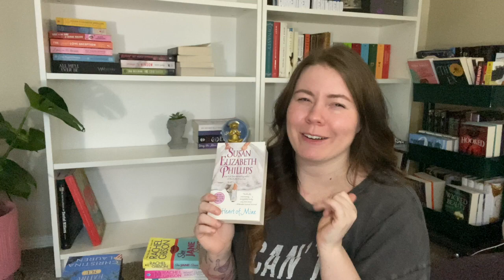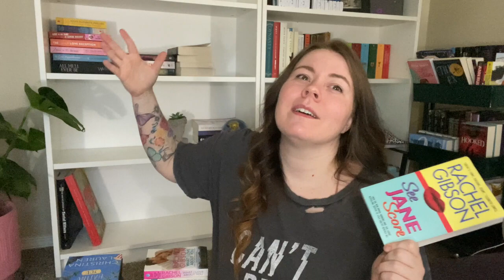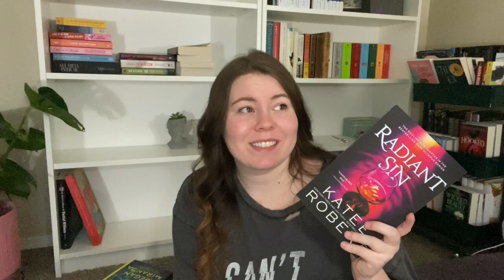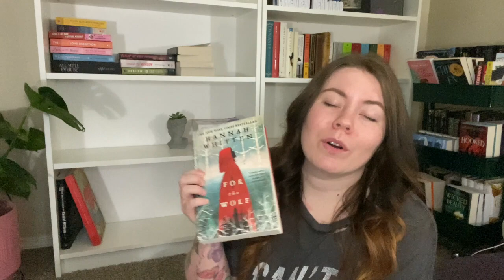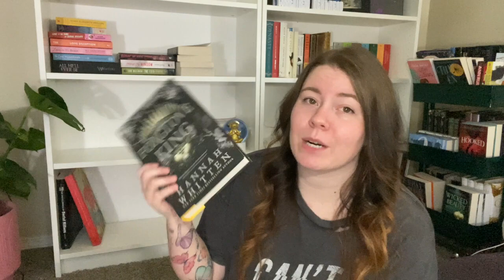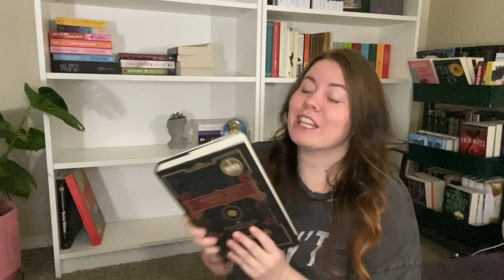Huge Birthday Book Haul! 20+ books | Romance, Thrillers, & Murder Universities!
My birthday came and went but I got a ton of books to show for it! check out my birthday book haul that includes romance, thrillers, and new releases!

Amazon Wishlist: